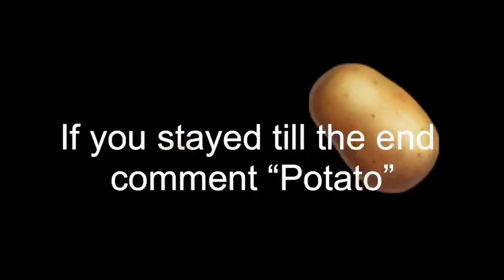Corgi SWIMS in a KITTY pool! |Olivia the Corgi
In this video, Olivia the Corgi goes in a chafita (cheap) kitty pool from Walmart!
Fun Fact: Corgi butts float because they are 70% air